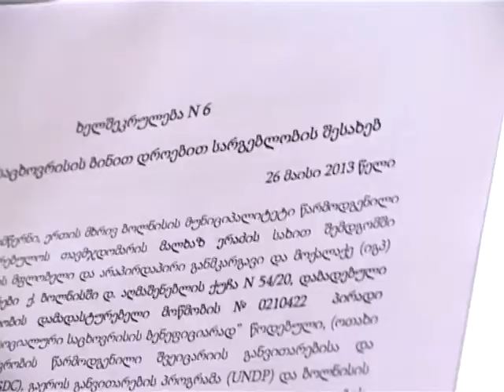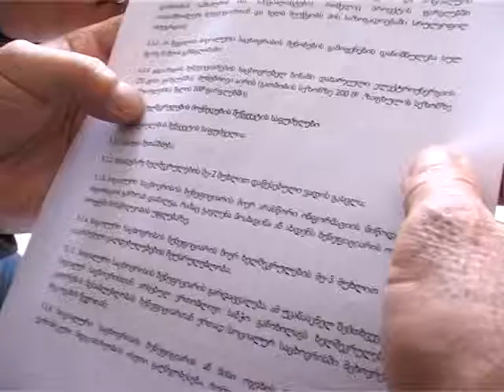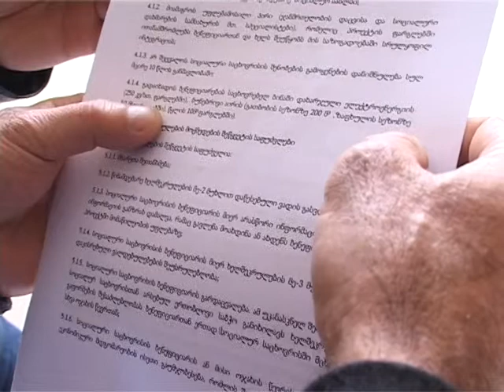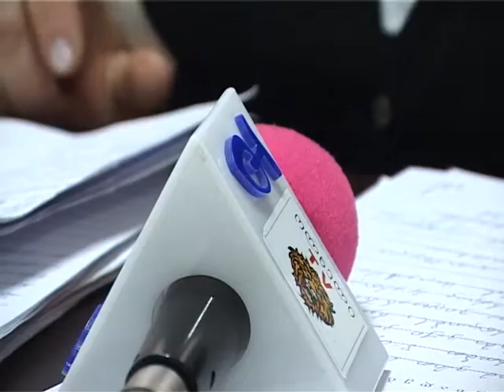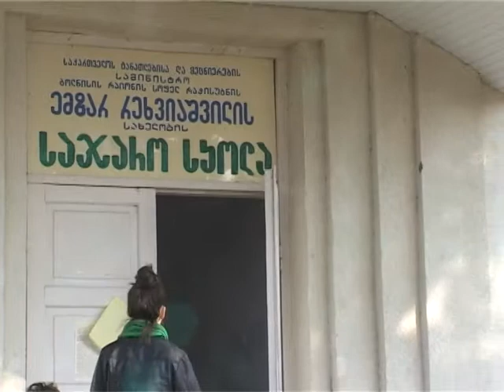ტელეკომპანია ბოლნელი საინფორმაციო 30/11/2013